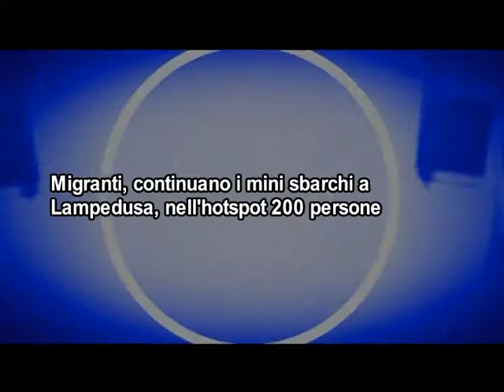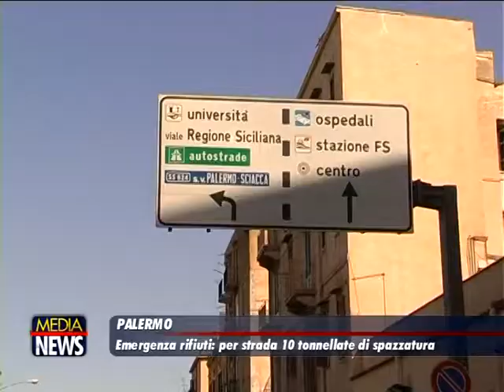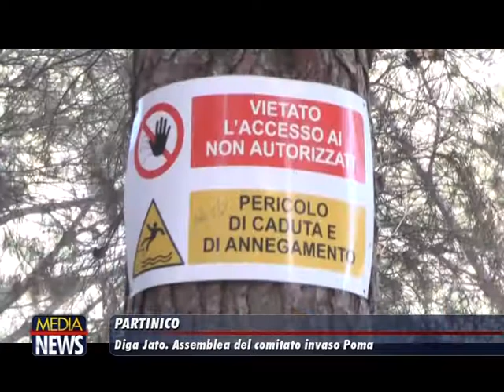Medianews 08/07/19 1a edizione